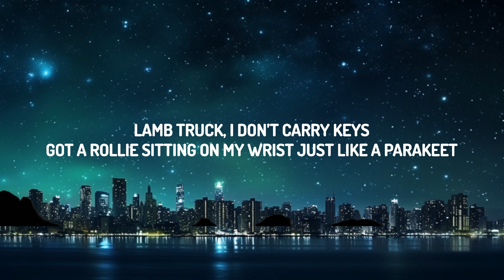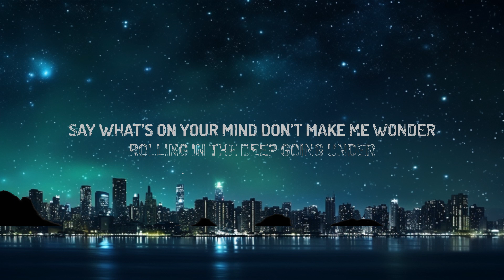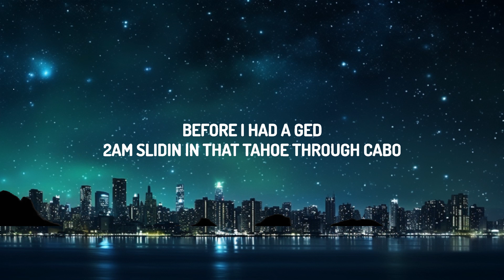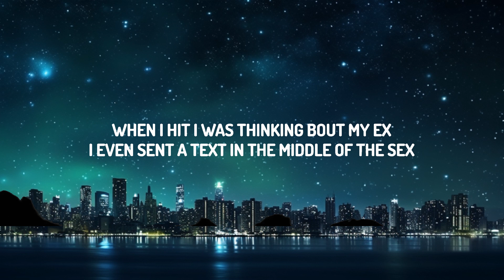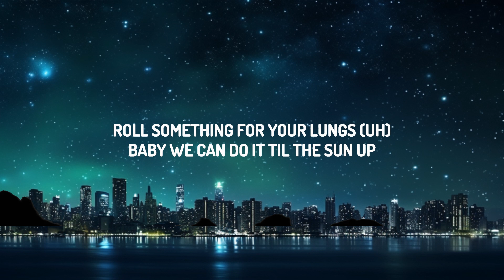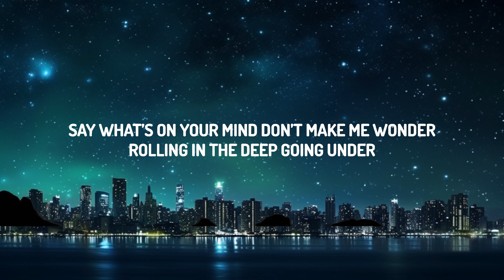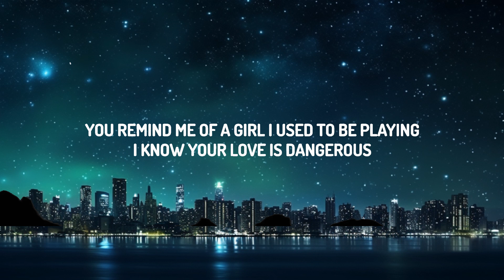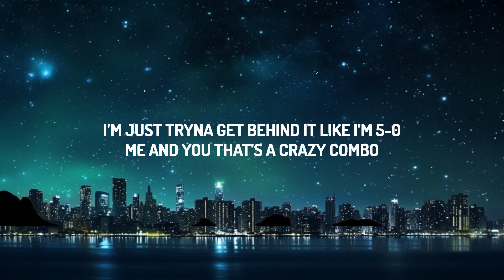Bankrol Hayden - Cabo (Lyrics) | 30mins with Chilling music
(Lyrics):
Met a shawty down in Cabo, she a model
Got a villa by the beach, I feel like Pablo
Girl your best friend choosie you better follow
I’m just tryna fuck a redbone like Mulatto
Nina, I can get you in the states without a visa
You know I need ya’ll, put you in an AMG not a beama
Let the choppa out it’s singing like Aaliyah
Got Clase Azul hittin out the bottle
I’m just tryna get behind it like I’m 5-0
Me and you that’s a crazy combo
Throwin money in the air like we hit the lotto

Roll something for your lungs (uh)
Baby we can do it til the sun up
Let your guard down put your guns up (guns up)
Cause we ain’t getting any younger
Say what’s on your mind don’t make me wonder
Rolling in the deep going under
When I hit I was thinking bout my ex
I even sent a text in the middle of the sex

You remind me of a girl I used to be playing
I know your yêu is dangerous

Lamb truck, I don’t carry keys
Got a Rollie sitting on my wrist just like a parakeet
I done threw away my robins for Amiri jeans
Shit I really made a mill when I was 17
Before I had a GED
2am slidin in that Tahoe through Cabo
Spanish bitch in my Monte Carlo, vamos
Diamonds changing different colors like iguana
Stick tucked in my poncho like Chapo